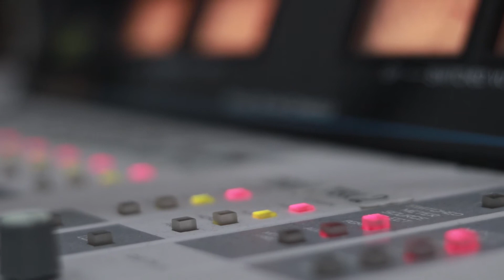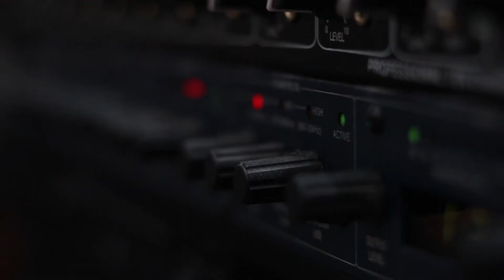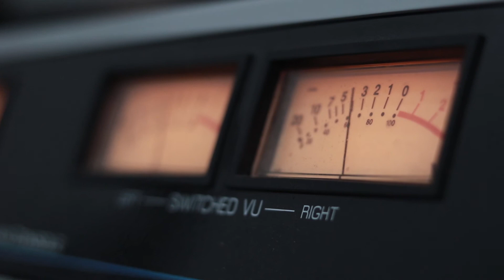გიორგი ღვინიაშვილი & შოთა მაისურაძე. "რადიო დუეტი"/ Giorgi Gviniashvili & Shota Maisuradze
2018 წ.  15 ივნისი
გადაცემა "რადიო დუეტი". სტუმრად გიორგი ღვინიაშვილი და შოთა მაისურაძე. ვიდეო კოლაჟი